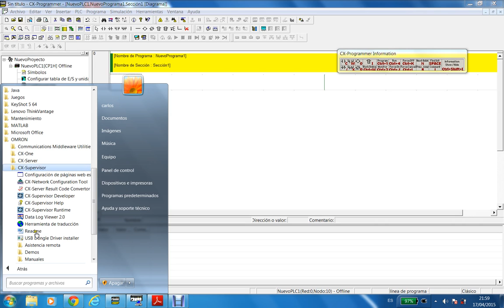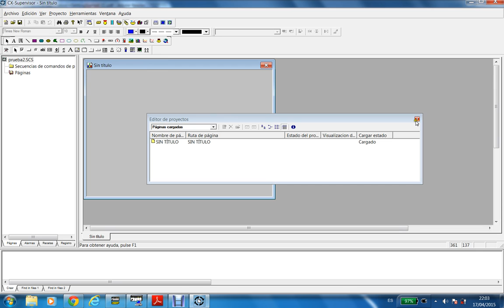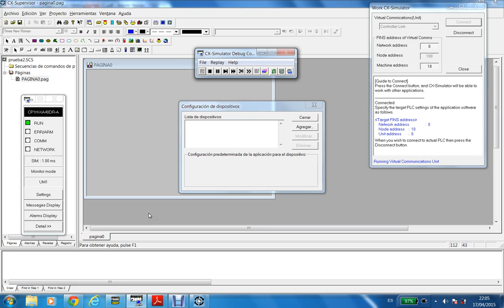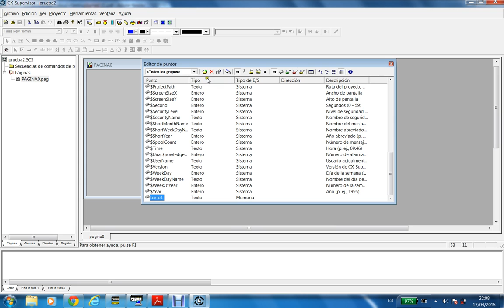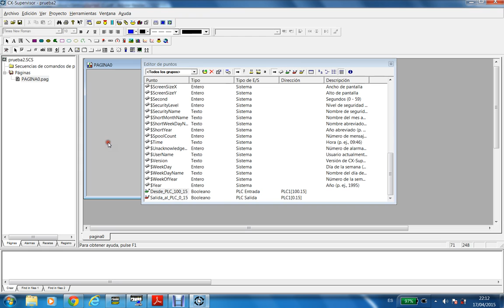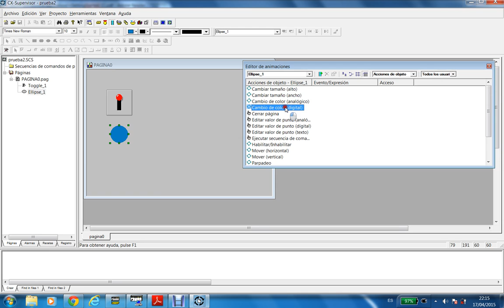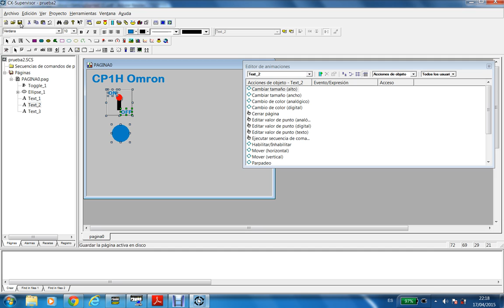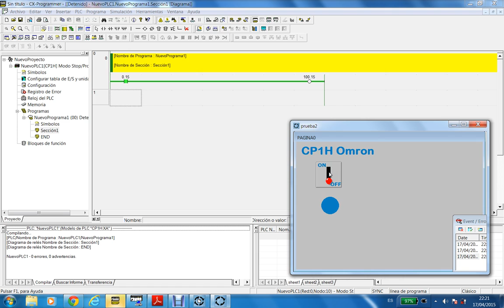Curso 2014-15. Introducción al CX-Supervisor(1)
Introducción al Scada CX-Sipuervisor (Omron).